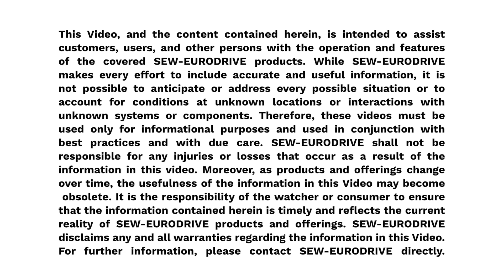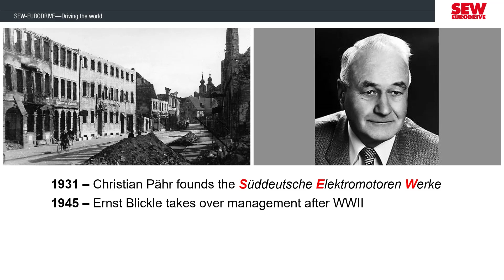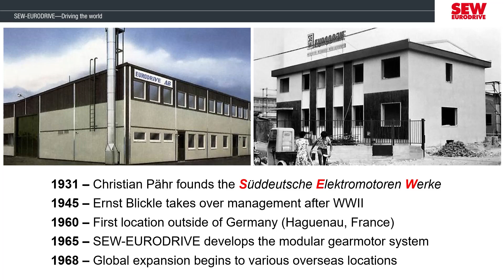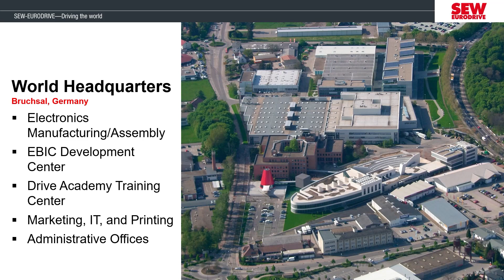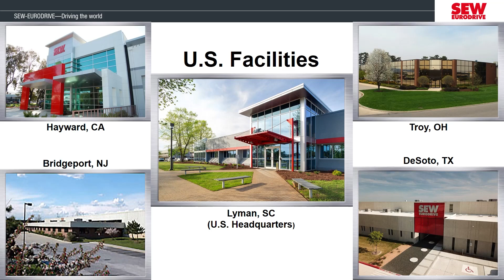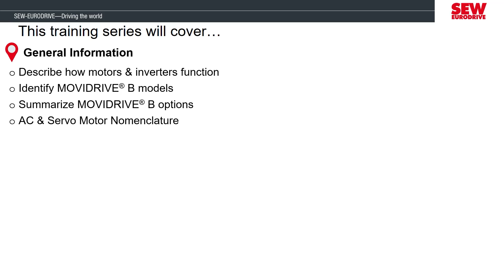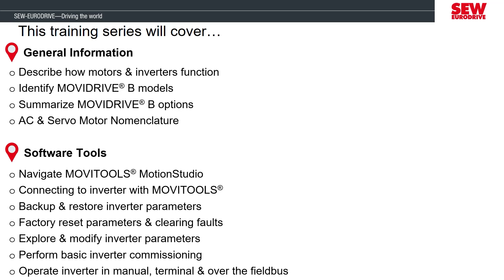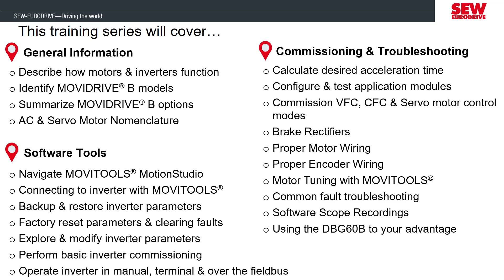MOVIDRIVE® B Training - Introduction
This initial session will introduce you to SEW-Eurodrive and how we have become a leader in the drive technology sector and have locations all over the world. We will end this session by giving an overview into all of the topics this online course will cover.